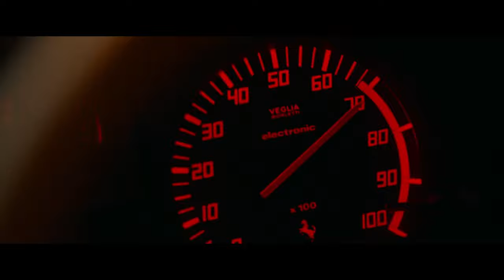𝙅𝙊𝙃𝙉 𝙒𝙄𝘾𝙆 [] Alive in Ferrari Testarossa [] 1/2 there is an updated version [] Movie Trailer Mash-up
Movie Mash-up from ÜpperCut=), member of UNITEDITORS, the Creative Editers Club, a Davinci Resolve Promo Solo team

Big thank you, to all the Film Studios
for making "Fair Use of their content" possible, in our collective strive to promote creativity.
Universal Pictures
20th Century Fox
Paramount Pictures
Lionsgate Films
Columbia Pictures
Legendary Entertainment
Warner Bros.
RatPac-Dune Entertainment
Relativity Media.
Anglo-Amalgamated
Aura Films
BBC Films
British Lion Films
DNA Films
Dragon International Film Studios
Eon Productions
Film4 Productions
Fingercuff Productions
Gainsborough Pictures
Gate Studios
Hammer Film Productions
Heyday Films
Intermedia
ITC Entertainment Productions
Magma Pictures
Marv Films
Merton Park Studios
MGM-British Studios
Pinewood Studios
PolyGram Filmed Entertainment
Rank Organisation Film Productions
Shepperton Studios
Syncopy Inc.
Teddington Studios
Three Mills Studios
Twickenham Film Studios
Vertigo Films
Warp Films
Working Title Films
606 Films
2929 Productions
Affirm Films
Allied Artists Pictures Corporation
Amazon MGM Studios
Amblin Entertainment
Amblin Partners
American International Pictures
American Zoetrope
Apple Studios
Artisan Entertainment
Batjac Productions
Blinding Edge
Blue Sky Studios
Called Higher
Capitol Films
Caravan Pictures
Carolco Pictures
Castle Rock Entertainment
CBS Films
Cedar Grove Productions
Cinemation Industries
Cinergi Pictures
Columbia Pictures
Compass International Pictures
Davis Entertainment
Destination Films
Dimension Films
DreamWorks
E1 Entertainment
Etc. Etc.